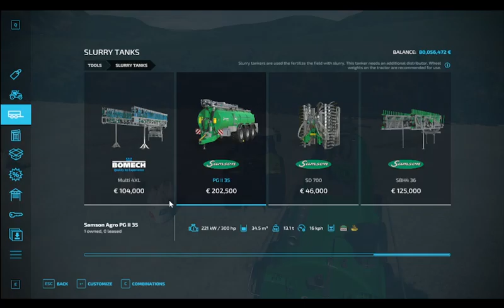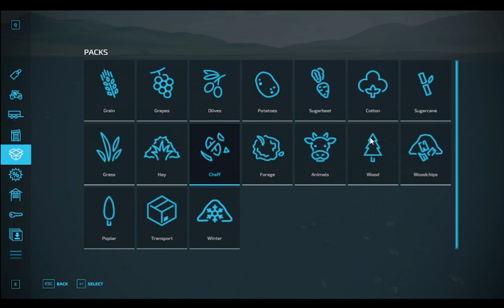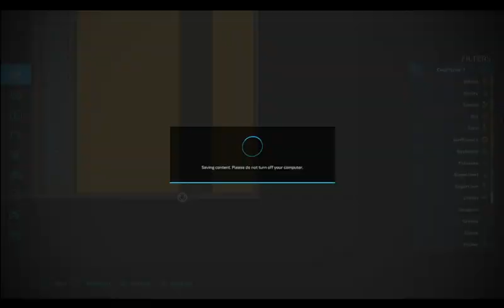A big field sown of wheat farming simulator 22#subscribe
Zafar Mahmood
Chanel Name :Zafar 95 gamer